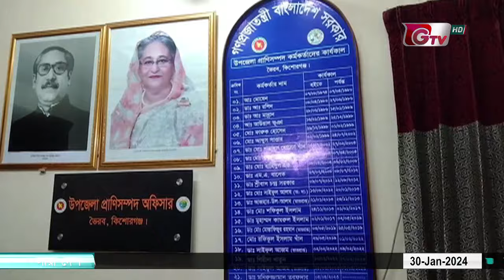মধ্যপ্রাচ্যের পশু দুম্বার খামার এখন বাংলাদেশে | সফল ভৈরবের দুই যুবক | Faridur Rahman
Related Title :
চুয়াডাঙ্গায় দুম্বার খামার | DBC News Special
মাত্র ২০হাজারে দুম্বা পাবেন খামার করে আয় করুন লাখ লাখ টাকা dumba farm
বাংলাদেশের সবচেয়ে বড় দুম্বার খামার। দুম্বার বাচ্চা সহ বড় দুম্বা কিনুন dumba price in bd
দুম্বার বাচ্চার দাম কেমন.? হান্নান ভাইএর খামার থেকে গাড়ল ও দুম্বার দাম জানুন। Garol। Dumba Price
দেশেই বাণিজ্যিক দুম্বা পালনে সফল ডিজাইন এগ্রো | দুম্বা পালন পদ্ধতি | Dumba Farming In Bangladesh
আমিষ এগ্রো থেকে মাত্র ৩৫ হাজার টাকায় দুম্বার বাচ্চা কিনুন ও দুম্বার দাম জানুন Amish agro